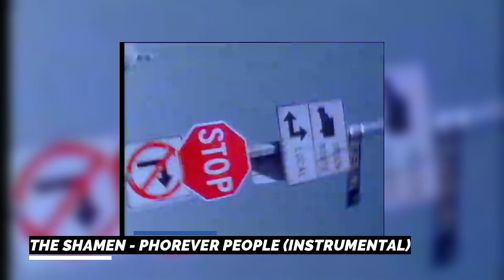The Shamen - Phorever People (Instrumental) - RARE !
LYRICS :

Keep generating, joy making
Keep dreaming on phorever people
Phorever people behold you stand tall,
You won't fall, because you give it your All
With a magical aura of wisdom and will
We'll progress into the future
And never stand still
Knowing and seeing
That we're going through change
Discovery of Light, starting to arrange
In the mind with the help of visualisation
Plan for the future, civilisation
Making a decision, and knowing it's right
Discovery of truth in the vision of light
Phorever people you will always be
A step forward in life for positivity
So keep on believing, and keep on going
Keep on trying and keep on sowing
The seed that is good, you know that we know
Yo, uh, here we go
We are phorever people
And we don't have to look to far
To find ourselves
Cos what we see is what we are
Phorever we will be together
In our dream destiny
Phorever people can it be?
To work it out
Unity is what we're all about
Instinctively we'll be together
Oh yeah
Oh, oh, yeah
Keep contemplating, star gazing
Oh phorever people for now and for then
You say "for when"
And I say it's phorever, my friend
Because the future is now,
And phorever is here
Within visions of truth, imagination is clear
So go forth with experimentation
Technology for the future generation
Add knowing insight and mystical might
Phorever people still doing it right
We are here and now among you
Still doing it right
Add knowing insight to mystical might
And we can see tomorrow
In each other's eyes
So recognise and realise
We are futurity
Awoken to our dream destiny
Keep it together people
Or we can't last phorever till we understand
A higher love shall hold command
In soul control we'll be
Connected by our circuitry